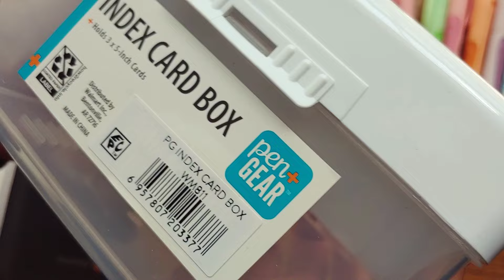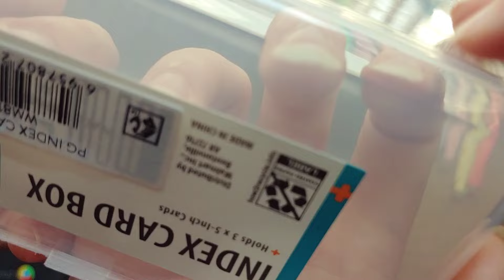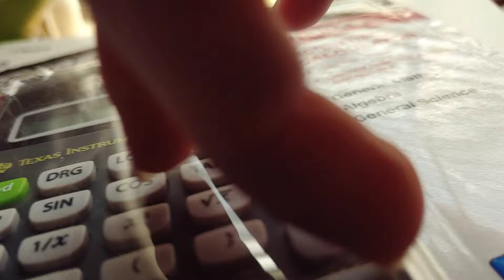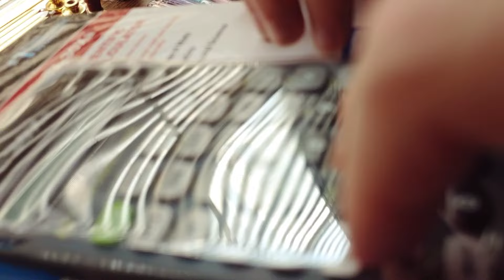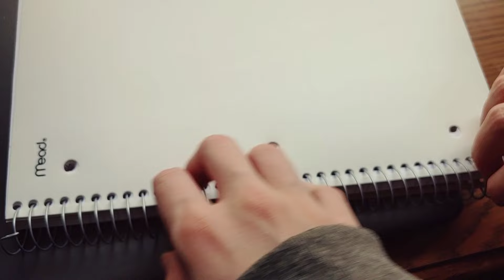Lofi ASMR On School Supplies 🎨 Fast Tapping, Rummaging, Textures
Triggers in Today's Video: 🎞💜
Camera Tapping
Fast Tapping and Scratching
Build Up
Rummaging/Loose Items
Visuals with Layered Sounds
Textured Scratching

Verse Of The Day: Matthew 5:5 💟
"Blessed are the meek: for they shall inherit the earth."

Collabs: 💟
Videos can be sent through email, if the file is too large then send it through WeTransfer. we're shy so if you want to collab you'll have to bring it up first lol

Super Thanks🪻
Buying a Super Thanks DOESN'T buy a custom video. Most importantly, NEVER feel pressured to purchase one! Just by watching the video you're doing more than enough to help support us. Never feel like you need to do more than you're already doing!

FAQ: 💜

Will we ever do a face reveal?
Nope :) 💜

What are our pronouns? Both she/her 💜